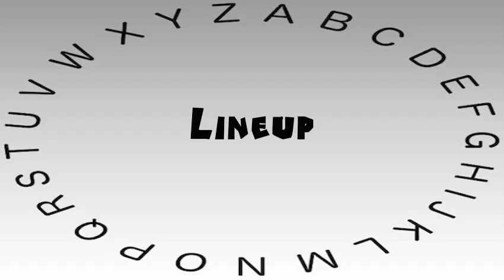How to Say or Pronounce Lineup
This video shows you how to say or pronounce Lineup.

How accurate does it say Lineup? How would you say Lineup?